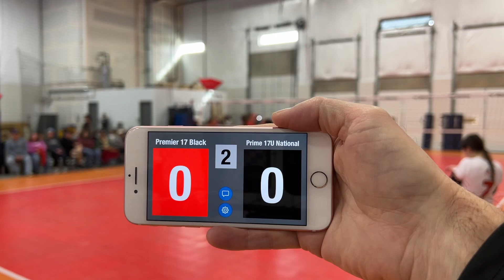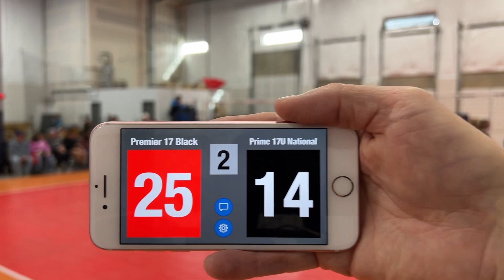Premier 17 Black vs Prime 17U National 2